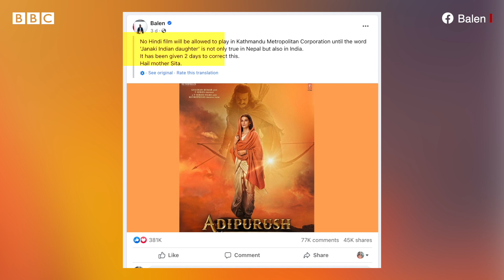Adipurush Controversy : నేపాల్‌లోని రెండు నగరాల్లో హిందీ సినిమాలపై నిషేధం, వివాదం ఏంటంటే..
నేపాల్‌ రాజధాని కాఠ్‌మాండూ, పోఖరా నగరాల్లో  ఆదిపురుష్ సహా హిందీ సినిమాల ప్రదర్శనను నిలిపేశారు. ఆదిపురుష్‌ సినిమాలోని అభ్యంతరకర డైలాగ్‌ను తొలగించే వరకు హిందీ సినిమాలను ప్రదర్శించబోమని అధికారులు చెప్పారు.